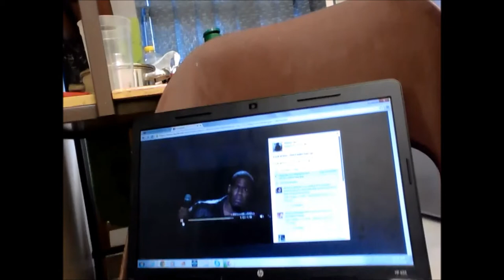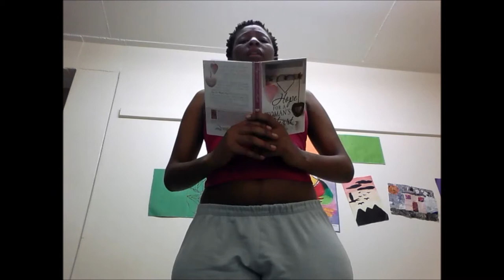South African Sundays #18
Felt a whole lot better today!
Since it is a Sunday, I figured I should share how South Africans church (I hope that makes sense). :)